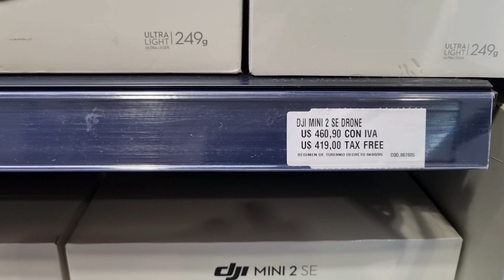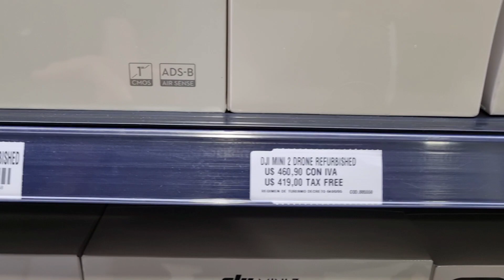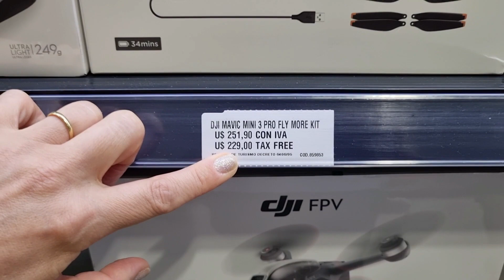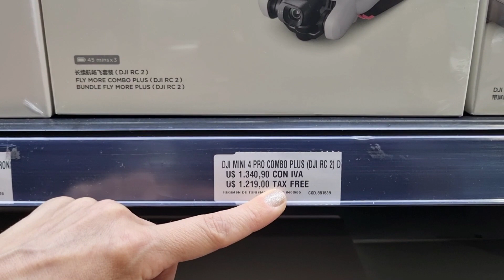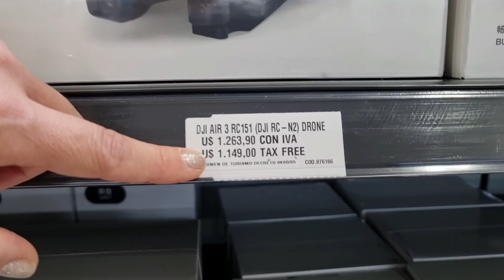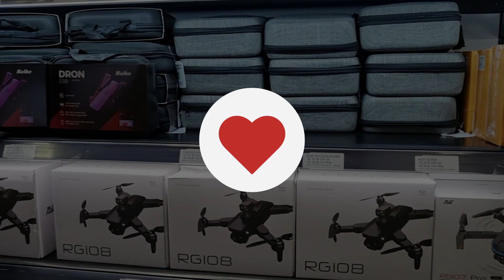Compras no Paraguai. Drones com preços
🚀 Descubra o universo incrível dos drones com nosso guia de compras no Paraguai! Embarque conosco nesta jornada pelos melhores preços e ofertas imperdíveis que encontramos em terras paraguaias.

💡 Explore conosco as opções de drones de última geração, desde modelos básicos até os mais avançados, enquanto apresentamos uma lista completa de preços que vão surpreender até os entusiastas mais experientes. Quer saber onde encontrar os negócios mais irresistíveis? Este vídeo é seu passaporte para a economia e qualidade!